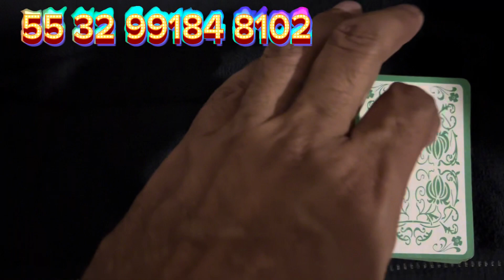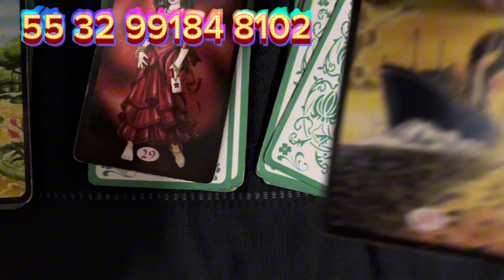Pense sua Pergunta. Escolha uma Carta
Cartas búzios tarot